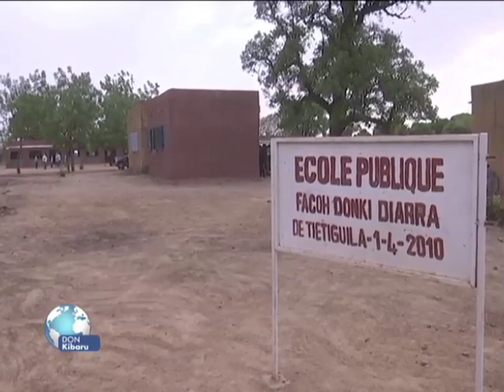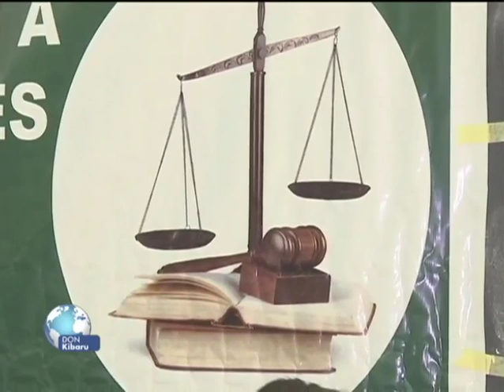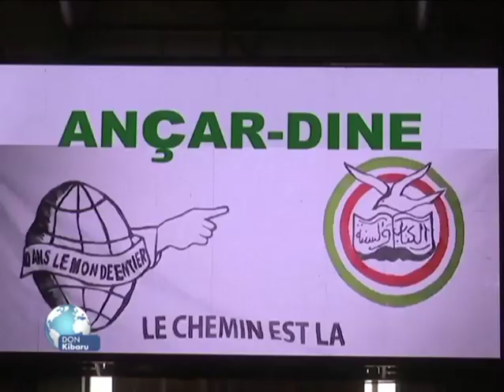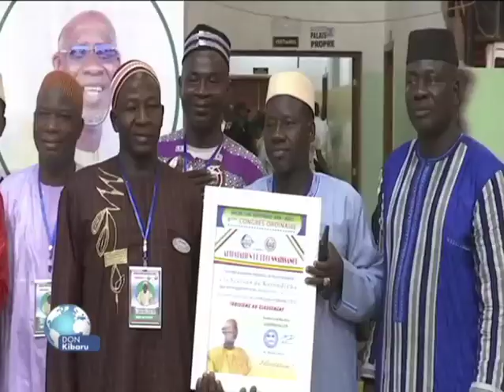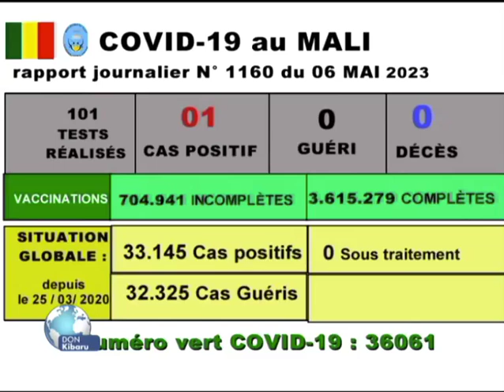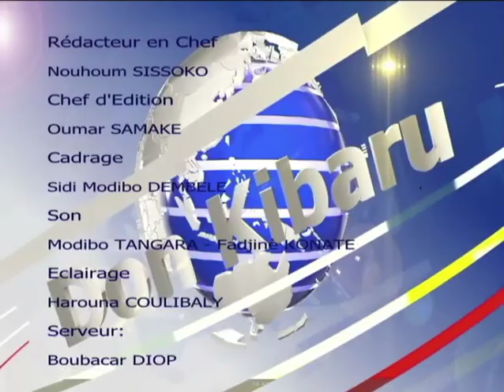Don Kibaru ORTM1 du 06 Mai 2023